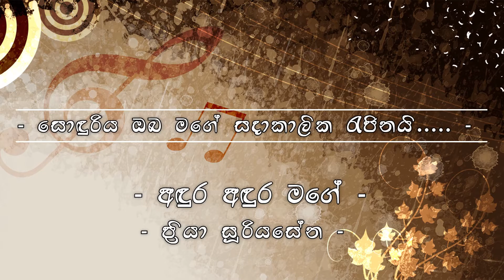Adura adura Geetha Vicharaya - අඳුර අඳුර - විසි හතරවන කොටස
Song - Adura Adura Mage
Singer - Priya Sooriyasena
Lyrics -  Rohana Maddumarala

00.00  Intro
00.21  Discussion
13.05  Outro
13.20  Behind the Scenes